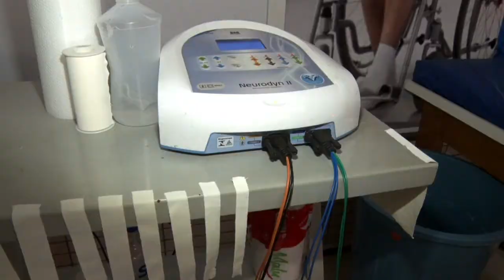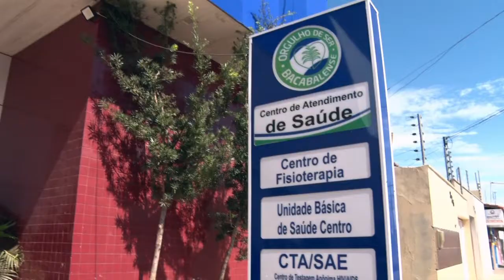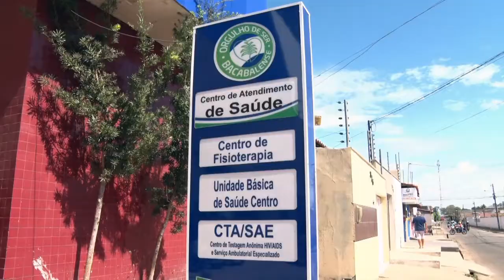MAT RAY LIMA FUNCIONAMENTO E ATENDIMENTO DO CENTRO DE REABILITAÇÃO DE BACABAL 24 08 22